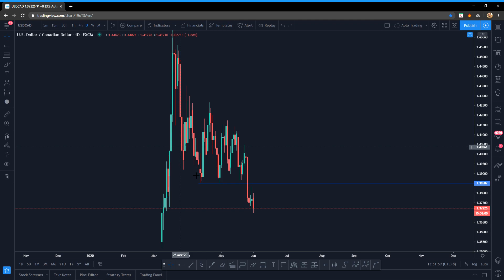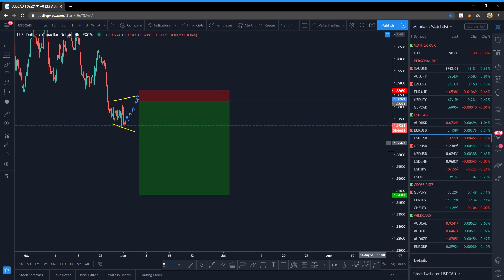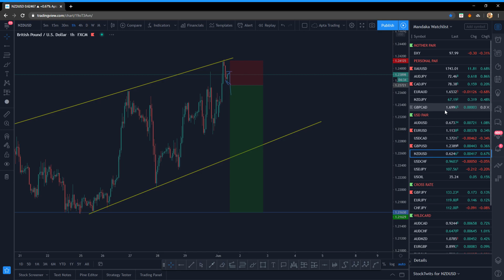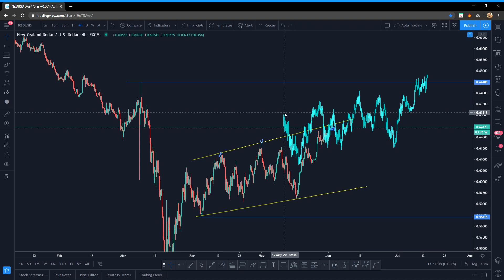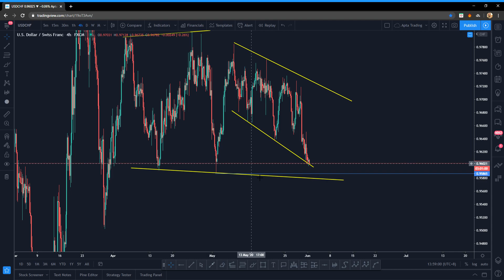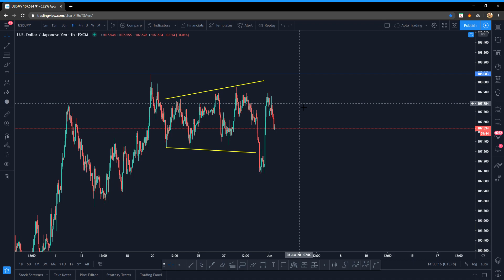USD Briefing 1 Juni 2020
AUD/USD - SELL
EUR/USD - SELL
GBP/USD - BUY
NZD/USD - SELL
USD/CAD - SELL
USD/CHF - BUY
USD/JPY - SELL